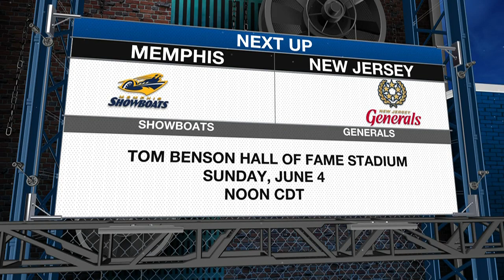The Fifth Quarter with Memphis Showboats head coach Todd Haley - June 1 (Part 5)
Memphis Showboats head coach Todd Haley returns to The 5th Quarter to talk about his team's win streak.